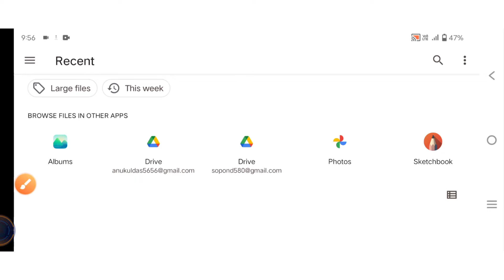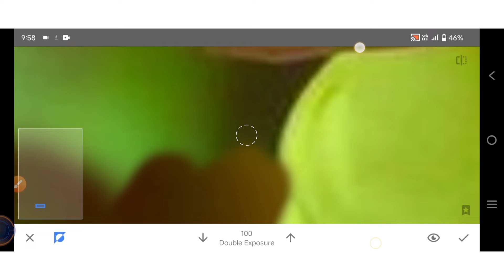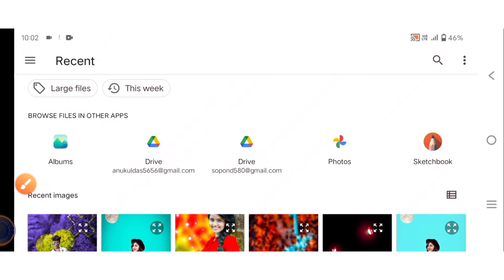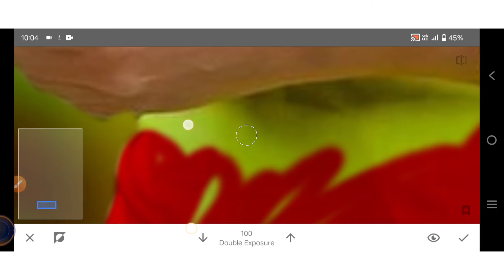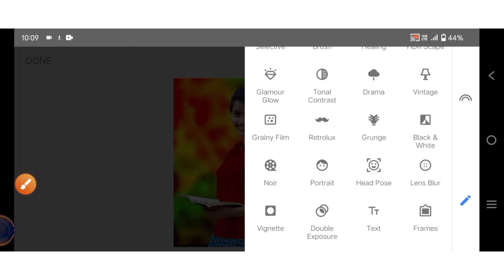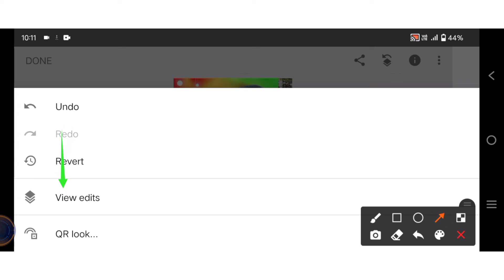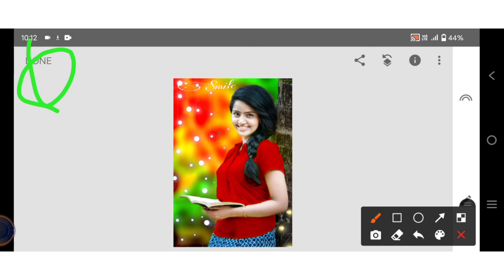Snapseed Background Colour change Face white | Background colour Change trick 2022 Face white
||  Background editing |
    ||  Background colour ||
|| Hair smooth ||
                 ||  T-shirt colouring ||
Background colour kaise yellow pink rate
  PicsArt
Lightroom
Snapset
AuTodEs kEtcHbOoK

1. Hey Guys If You Want To Download Creative Fire Editing Background Picsart & Photoshop Then Today I'm Giving In This Website Creative Fire Editing Background Picsart & Photoshop, So Visit My Website And Download Instagram Viral Background You can Download All Types Of Background And Wallpaper Full HD For Free From This Website.
This Wallpaper Images From 🔥 Instagram Viral Background Category And This SubCategory 🔥 Viral Editing Background Our Website is a Great Images, Background, Wallpapers Stock, You Can Download All Types Images And Wallpapers Free